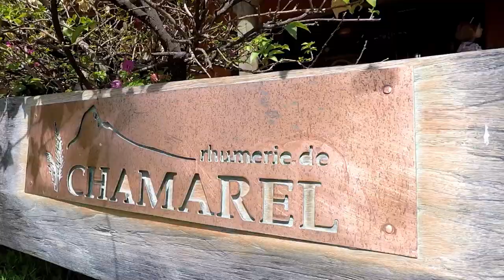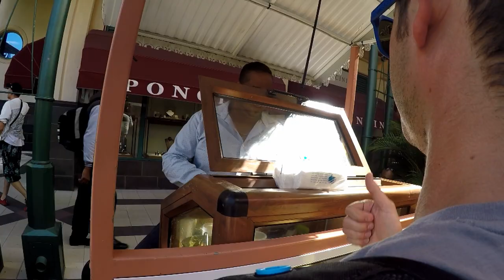Viaggio di Nozze Mauritius